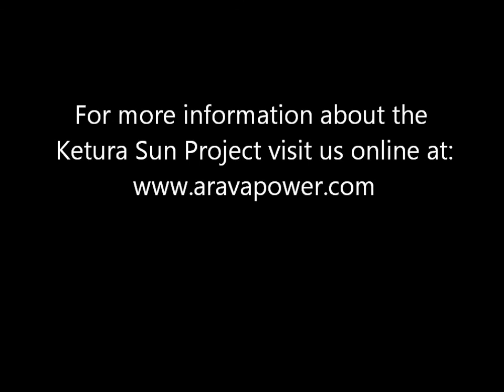Jon Cohen at Ketura Sun Groundbreaking Ceremony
CEO of Arava Power Company, Jon Cohen, speaks at the Ketura Sun Groundbreaking Ceremony on February 22, 2011 at Kibbutz Ketura in Israel's Arava Valley.

Ketura Sun is Israel's first solar field. Developed by Arava Power Company.